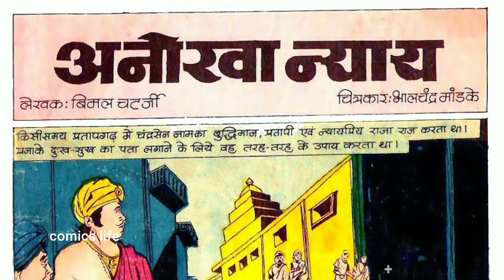ANOKHA NYAY || PART 1 || MANOJ COMICS || MANOJ GENERAL COMICS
BOTLE  KA  BHOOT :-MANOJ  GENERAL  COMICS ki ek romanchak comics.

DHANYAWAD. 🙏🙏